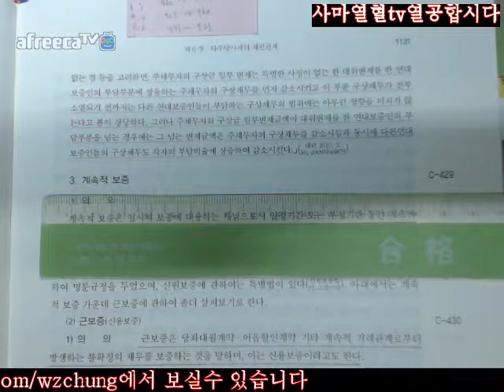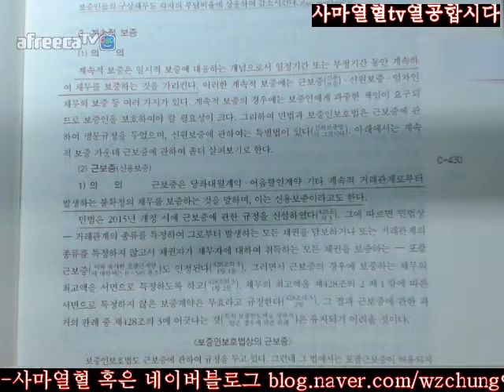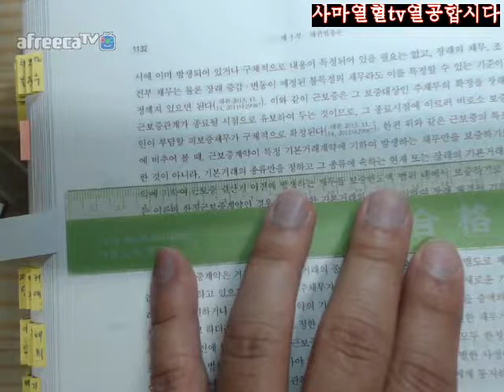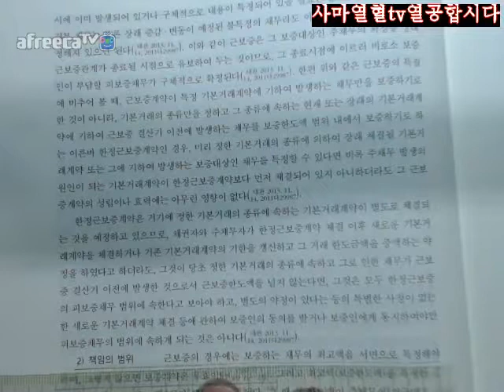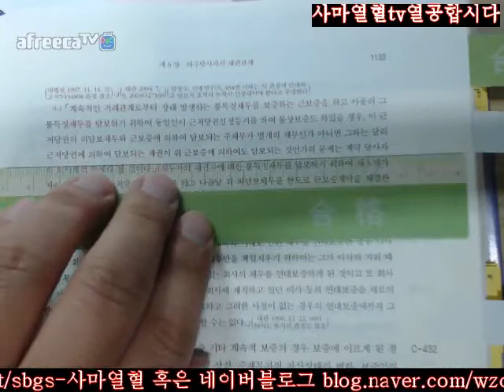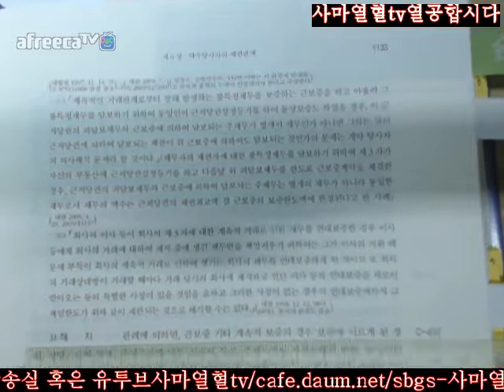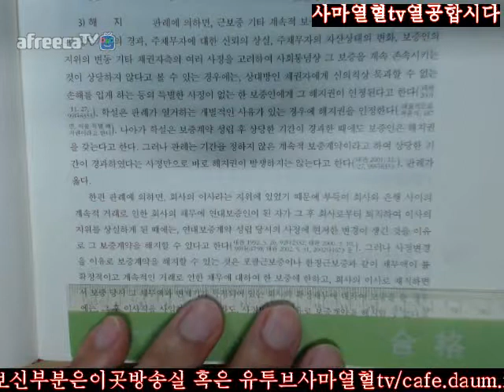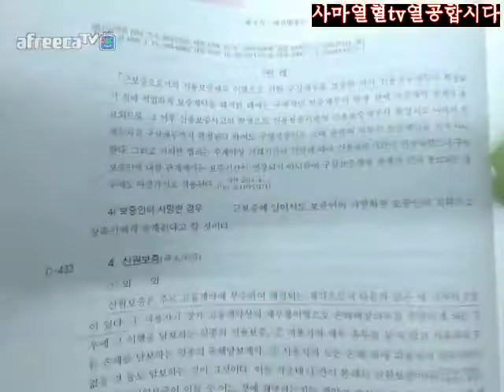1131 1134사마열혈TV20172018송덕수저제10판신민법강의2회독=제3부채총제6장다수당사자제5절보증채무Ⅶ특수한보증3계속적보증1131 1134